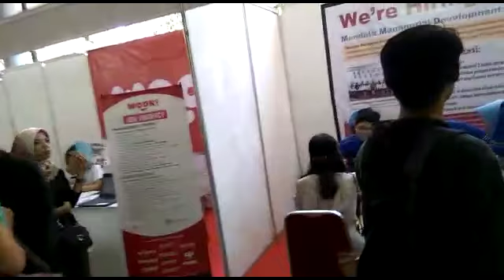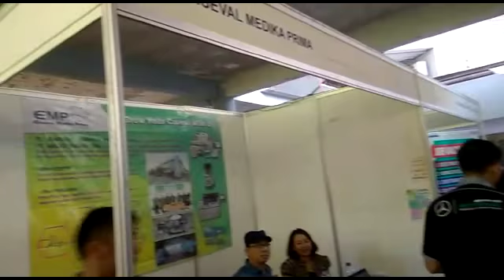UNHAS CAREER EXPO 6-7 OKT 2017 MAKASAR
Kali ini Myjobs Adventure terbang ke Makassar, untuk kegiatan Career Expo UNHAS di Gd. Baruga Pettarani. Univ. Hasanudin Makassar, ada 30 peserta Perusahaan Recruitment, yang Mayoritas HRD dari Pusat. Ribuan Lowongan di Buka.